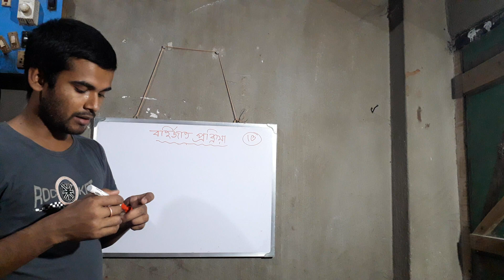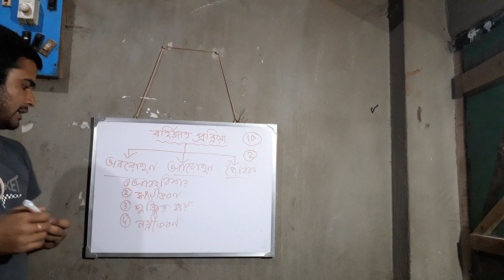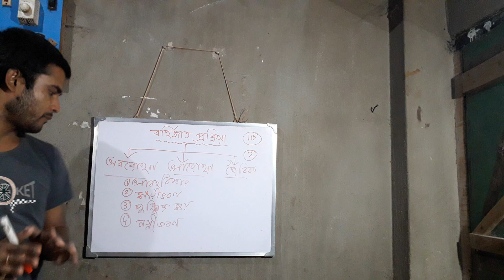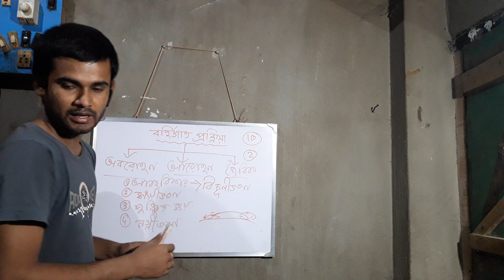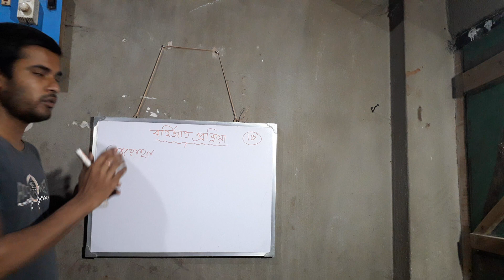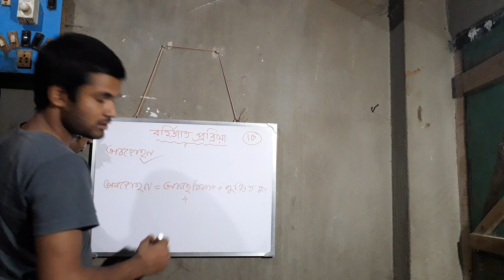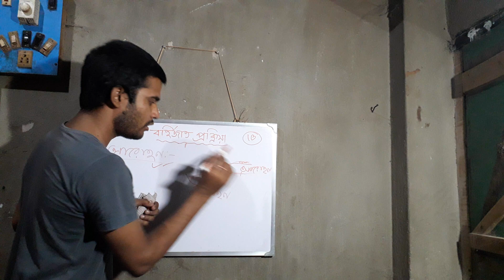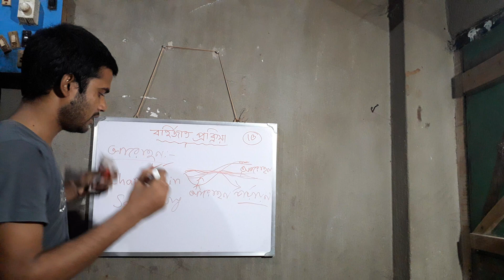বহির্জাত প্রক্রিয়া পার্ট:- ২. . মাধ্যমিক পরীক্ষার্থীদের সুবিধার্থে । অনলাইন ক্লাস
হ্যালো. . . . বন্ধুরা,

GD Learning Point চ্যানেলে তোমাদের সকলকে স্বাগত। এখানে তোমারা ভূগোলের সমস্ত রকম ও শিক্ষা সংক্রান্ত বিভিন্ন ভিডিও পাবে, যাতে তোমাদের বহু কাজে লাগবে ও উপকৃত হবে ।তাই তোমরা অবশ্যই চ্যানেলটি সাবস্ক্রাইব করে রাখো ও ঘন্টা বোতামটি টিপে রাখো সবার আগে নোটিফিকেশন পেতে।